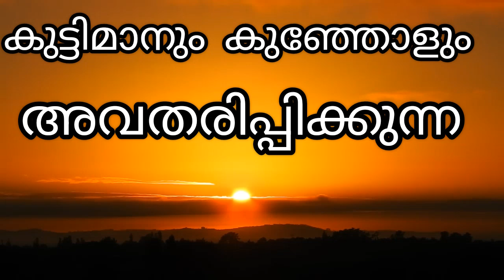ലഹരിക്ക് അടിമപ്പെട്ട ഭർത്താവ് | part -2 | skit | malayalam | short filim